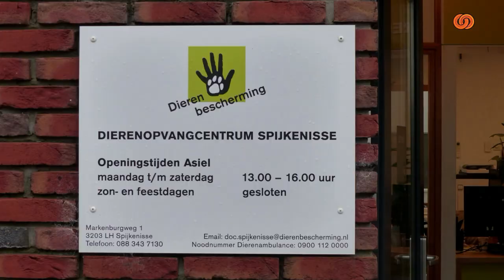Dier Van De Week - Kat Ying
Ying, een charmante witte gecastreerde kater van zo'n 6 jaar oud, werd gevonden met verwondingen die verdacht veel op bijtwonden leken. Gelukkig heeft hij zich inmiddels volledig hersteld, zonder enige schade aan zijn zelfvertrouwen.